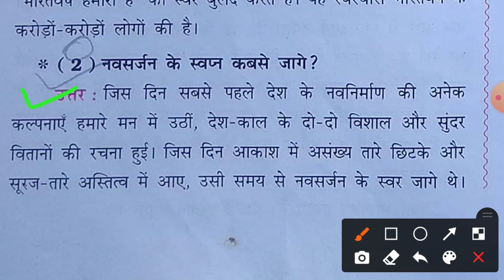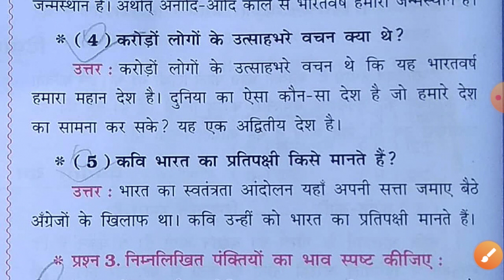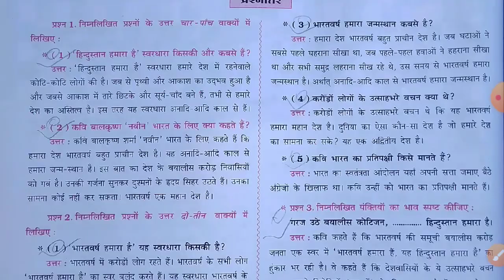धोरण:-10, विषय:- हिन्दी, पाठ:- 11 भारतवर्ष हमारा है, स्वाध्याय के प्रश्नों का सम्पूर्ण सॉल्यूशन